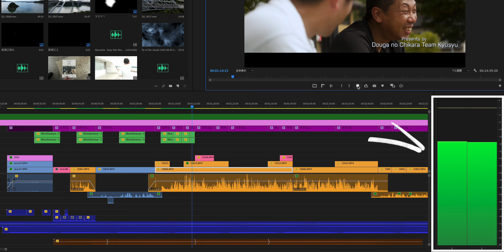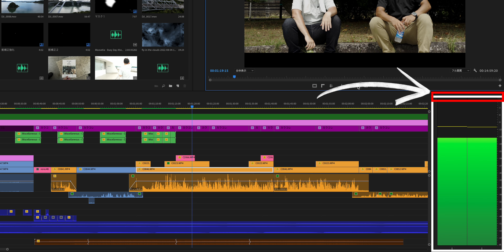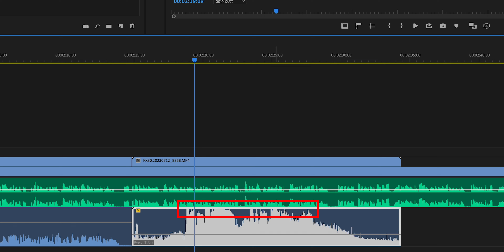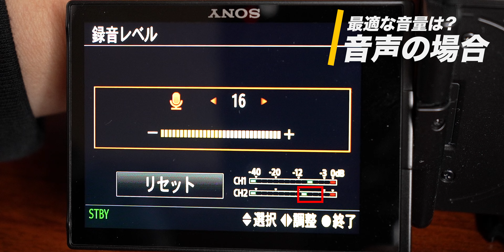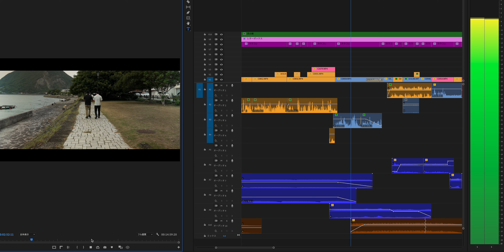映像のクオリティーをアップさせる方法！音声などの音量気にしてる？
動画の音の大きさって気にしてますか？いくら良いカメラレンズで撮影して、カラコレ・カラグレしても音声やBGM・効果音の音量が適切じゃないと映像全体のクオリティが下がってしまいます。それぞれの最適な音量とは！？

※下記リンクから契約すると2カ月無料期間がプラスされます！

Artgrid（アートグリッド）
高品質でロイヤリティーフリーの動画素材を探してるならこれ！

Motion Array（モーションアレイ）
ロイヤリティーフリーのトランジションやLUTはここがおすすめ！

【Dehancer Pro】
初心者でも簡単にフィルム映画のようなカラーグレーディングができるエミュレーションプラグインを他より安く購入できます！
【DAISUKE】

【Envato Elements】
月額約2000円で使い放題！めちゃ便利なプラグインは動画編集者に必須！
今回の動画でも使用してます。

cameras：
SONY FX30：
SONY ZV-E10：
iPhone 12 mini
DJI Osmo Action 3：
lenses：
TAMRON 11-20mm：
TAMRON 17-70mm F/2.8 Di III-A VC RXD：
TAMRON 18-300mm：
VILTROX AF 23mm F1.4 E：
filter：
FSAWI CPL+VNDフィルター82mm：
FREEWELL 磁気VND：
drone：
DJI Air2S Fly More コンボ：
gimbal：
DJI RSC2 (Gimbal)：
tripod：
ifootage TC5S：
miliboo MTT609A：
SWFOTO T2840CE：
JOBY ゴリラポッド5K：
ifootage KOMODO K5S：
SWFOTO ギア雲台GH-PRO+：
audio：
SONY ECM-B1M ショットガンマイク：
Sennheiser MKE 600 ガンマイク：
COMICA CVM-VM20：
Hollyland LARK150：
Hollyland LARK M1：
lights：
Falconeyes BL-30TD II：
ZHIYUN FIVERAY F100：
GODOX SL-60W：
FOSITAN L6000RP
Weeylite RGBスティックライト K21：
YINGNUOST RGB スティックライト：
accessories：
MOMAN Matrix 600s：

■商品レビュー・PR動画制作・コラボのご用命は下記よりメールお願い致します。

●目次●
0:00 イントロ
1:47 音声の最適な音量は？
5:01 効果音の最適な音量は？
6:31 BGMの最適な音量は？
7:53 アウトロ